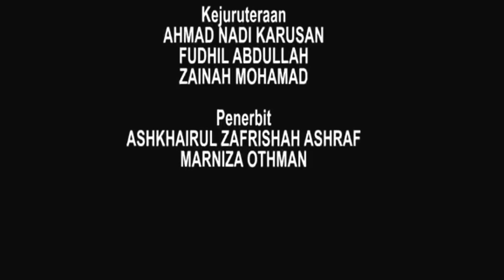Liga super 2017 PKNS vs JDT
Perlawanan Liga Super LS10 PKNS menentang JDT di Stadium Tan SRI Dato Haji Hassan Yunos, Larkin Johor Bahru pada 15 April 2017